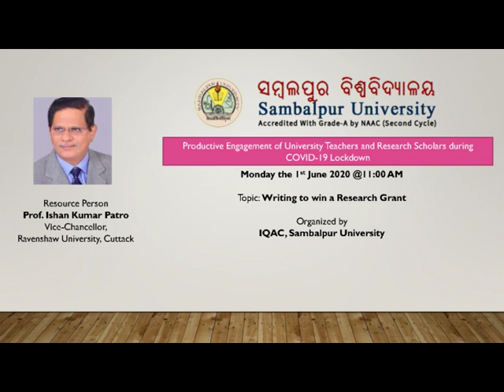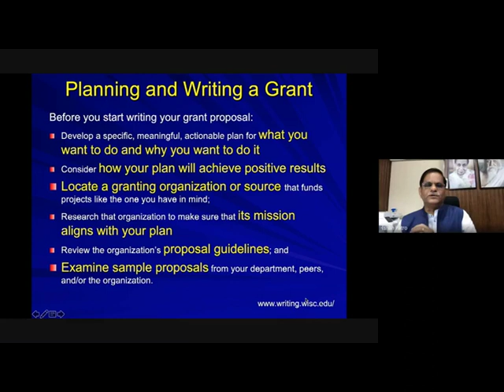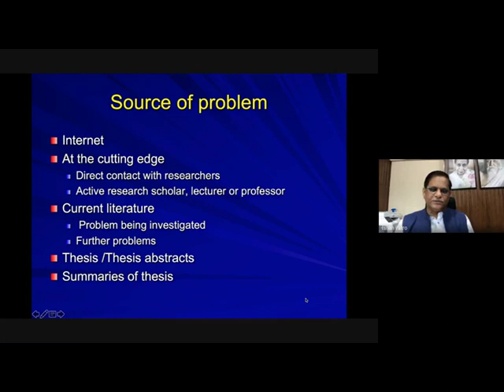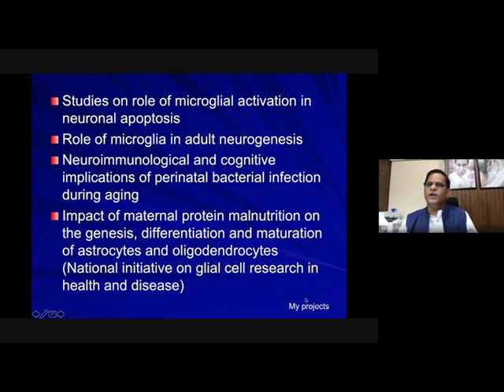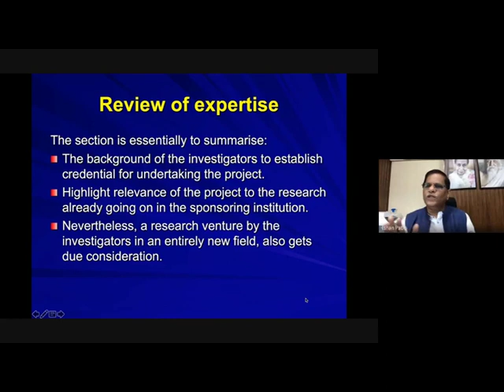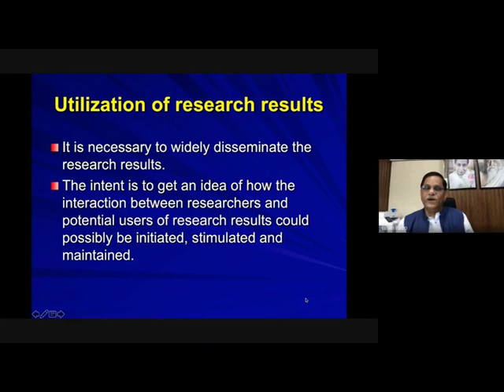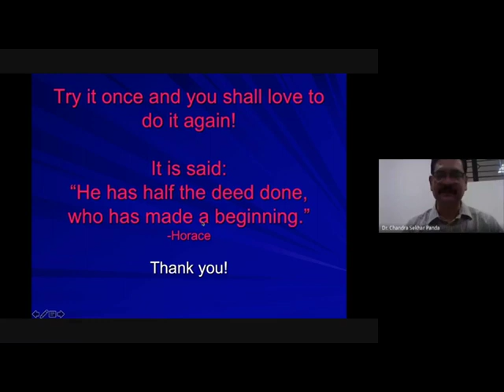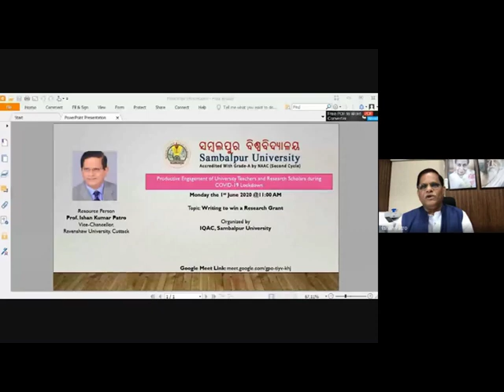L5 Writing to win a Research Grant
Resource Person - Prof. Ishan Kumar Patro, Vice-Chancellor, Ravenshaw University, Cuttack

PRODUCTIVE ENGAGEMENT OF UNIVERSITY TEACHERS AND RESEARCH SCHOLARS DURING COVID-19 LOCKDOWN

TOPIC: Writing to Win a Research Grant

Organized by IQAC, Sambalpur University